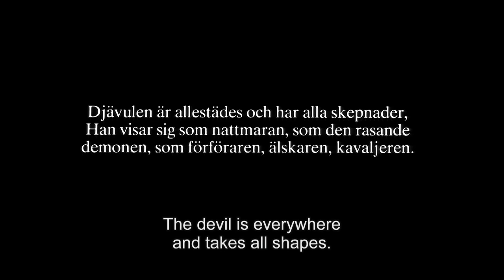Häxan Trailer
Join us on Zoom Saturday, June 6, 2020, 8pm Pacific Time, for Benjamin Christensen's silent classic, "Häxan" (aka "Witchcraft Through the Ages").